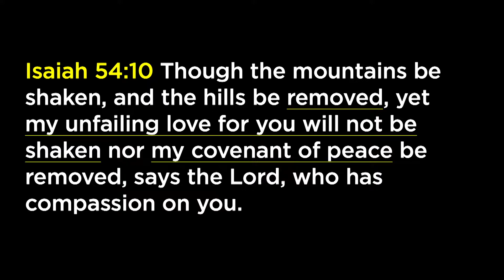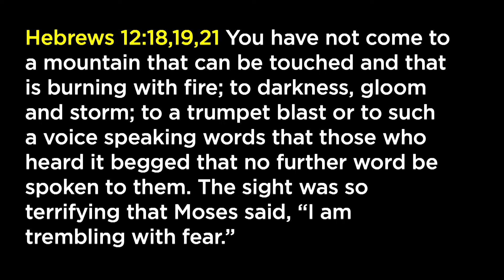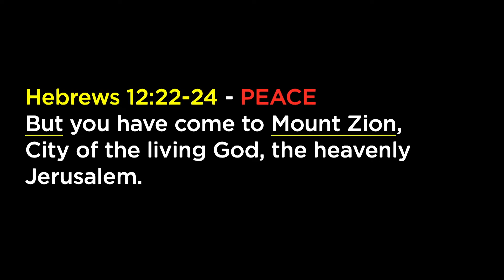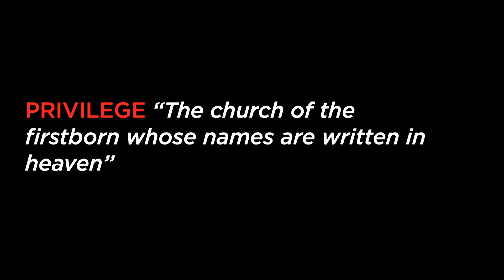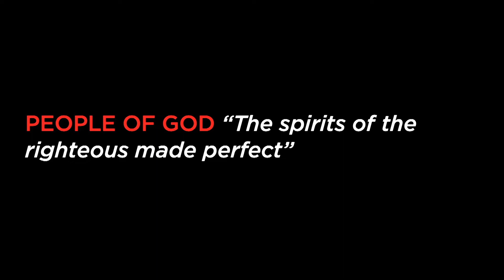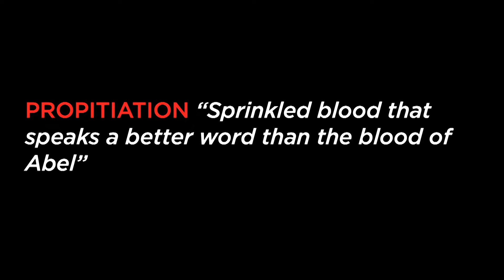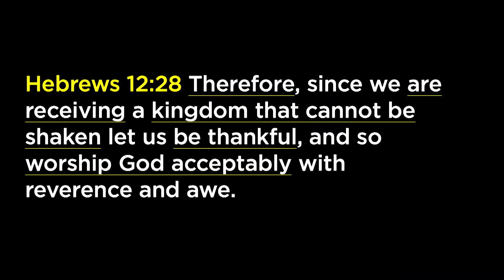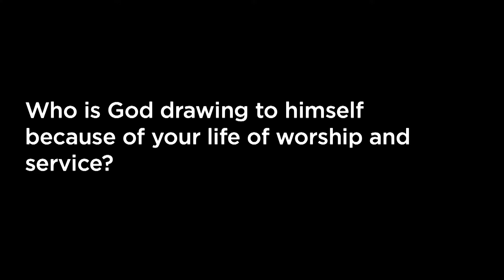UNSHAKEABLE | Part 1: The Unshakeable Kingdom